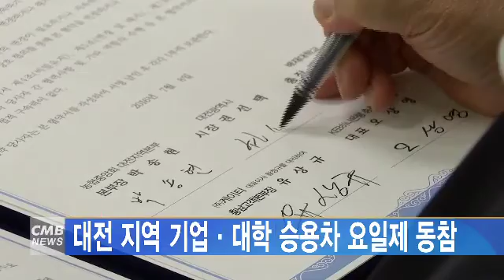[대전뉴스] 대전 지역 기업·대학 승용차 요일제 동참